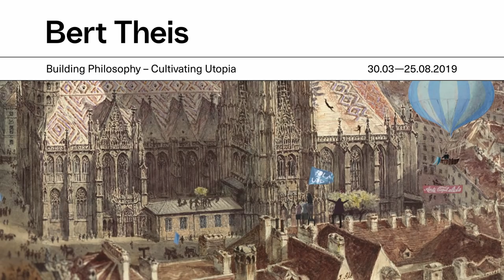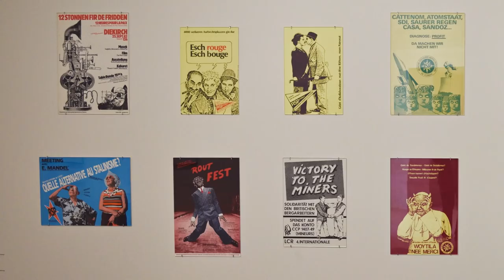Christophe Gallois (Commissaire / Mudam) à propos de la rétrospective de Bert Theis au Mudam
L’exposition Building Philosophy – Cultivating Utopia est la première rétrospective consacrée à l’oeuvre de l’artiste luxembourgeois Bert Theis (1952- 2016). Le travail de Bert Theis peut s’entendre comme une tentative permanente de créer des situations qui permettent au spectateur de sentir et de penser sa présence et sa place dans le monde qui l’entoure. Ses oeuvres, qu’il qualifiait volontiers de « philosophiques », sont toujours en relation avec le contexte dans lequel elles apparaissent et fidèles à son engagement politique, social et artistique. D’une esthétique raffinée, elles suscitent le dialogue tout en favorisant l’introspection. Pour Bert Theis, l’art était un outil d’émancipation, l’humour une arme de la pensée et l’artiste un être social critique et responsable.

S’opposant à la « pollution iconographique » de la « société du spectacle » – une notion forgée dans les années 1960 comme critique de la société consumériste et du rôle qu’y jouent les mass media –, il abandonne très tôt la pratique picturale et crée, à partir du milieu des années 1990, des « plateformes » et des « pavillons » qui, au sens propre comme au figuré, mettent en valeur et élèvent les individus qui les utilisent. À la biennale de Venise de 1995, il propose ainsi, avec Potemkin Lock, un pavillon tout blanc invitant à la contemplation et à la détente. En 1997, à l’occasion du Skulptur Projekte Münster, il crée avec la Philosophical Platform un lieu d’échange et de partage qui rencontrera un succès populaire inédit. Il ne cessera par la suite d’affiner les principes et d’activer le potentiel de ces deux œuvres.
Son intérêt pour les questions historiques, sociales et urbaines lui vaudra plusieurs commandes pour l’espace public, notamment la Warburg Spirale. Un monument aux vivants à Strasbourg, inaugurée en 2002, et l’installation 2551913, créée en 2013 pour le parc de la Butte-du-Chapeau-Rouge à Paris. En 2001, dans le quartier populaire d’Isola à Milan, où il vit à partir de 1993, il contribue également au lancement d’Isola Art Center, plateforme collective d’artistes, d’architectes, de philosophes et de citoyens à partir de laquelle il tente d’établir, avec les moyens de l’art, une « utopie concrète ». Pendant quinze ans, de nombreuses expositions, des performances, des conférences et des manifestations diverses ont constitué un combat collectif pour la préservation des liens sociaux et contre la spéculation immobilière. Depuis son décès en octobre 2016, des citoyens, des ouvriers, des intellectuels et une jeune génération d’artistes perpétuent son idéal autour du jardin commun Isola Pepe Verde et l’usine autogérée RiMaflow.
Building Philosophy – Cultivating Utopia est la première rétrospective consacrée à cet artiste qui, par la qualité de ses travaux, la pertinence de ses propos et sa générosité artistique et humaine, a durablement influencé nombre de ses pairs. À travers des maquettes, des documents, des dessins préparatoires, des photographies et des vidéos, l’exposition offre un large panorama des projets dans l’espace public qui l’ont fait connaitre. Elle dévoile aussi des aspects moins identifiés de son travail, comme ses collages, ses œuvres interrogeant l’histoire de l’art, la société et le statut des images, ses performances ou encore ses text works.
L’exposition est accompagnée d’un ouvrage monographique publié par le Mudam Luxembourg en collaboration avec Mousse Publishing.
Note biographique
Bert Theis (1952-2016) vivait et travaillait à Luxembourg et à Milan. Ses oeuvres ont été présentées dans les plus grandes manifestations d’art contemporain telles que la 46e Biennale de Venise (1995), Skulptur Projekte Münster (1997), la 4e Biennale de Gwangju (2002), ou encore la 10e Biennale d’Istanbul (2007). Suite à des commandes ou des appels à projet, il a également conçu plusieurs installations permanentes dans l’espace public, parmi lesquelles la Warburg Spirale. Un monument aux vivants à Strasbourg (2002), l’European Pentagon, Safe & Sorry Pavilion à Bruxelles (2005) puis à Luxembourg (2007), Le Troisième Système au parc du domaine départemental de Chamarande (2007), et 2551913 au parc de la Butte-du-Chapeau-Rouge à Paris (2013). Son travail a fait l’objet de nombreuses expositions personnelles, notamment au PAV – Parco Arte Vivente à Turin (2015), au Centro Pecci à Prato (2009), au Mamco à Genève (2007), à la Federico Bianchi Contemporary Art Gallery à Lecco (2008) et à Milan (2011), ainsi qu’à la Galerie Erna Hecey à Luxembourg (1999, 2003) et à Bruxelles (2008). L’exposition Building Philosophy – Cultivating Utopia qu’organise le Mudam en 2019 est la première rétrospective consacrée à son travail.